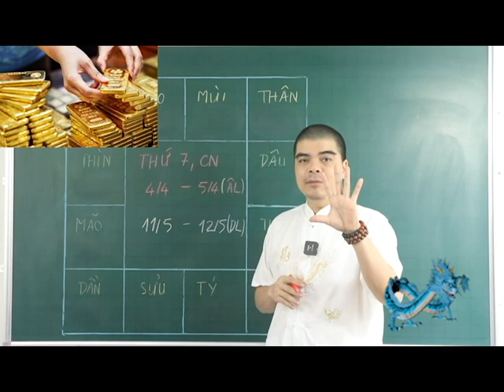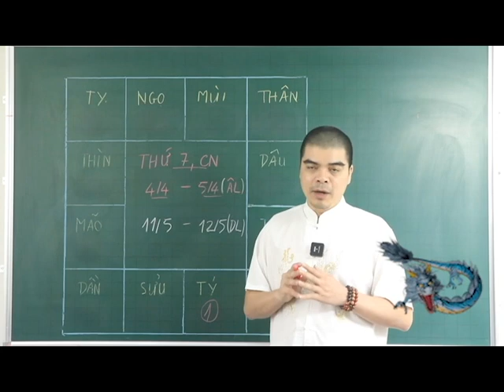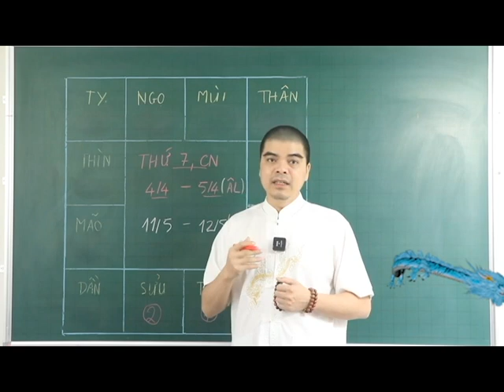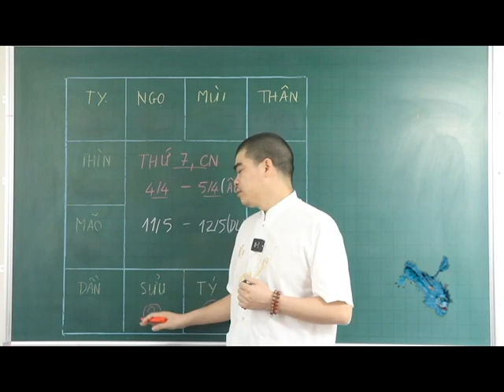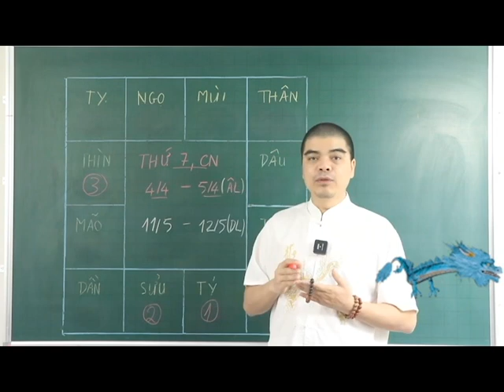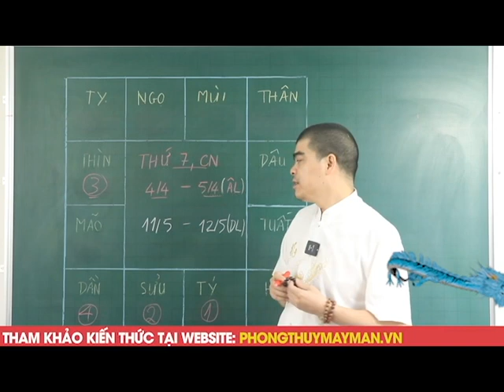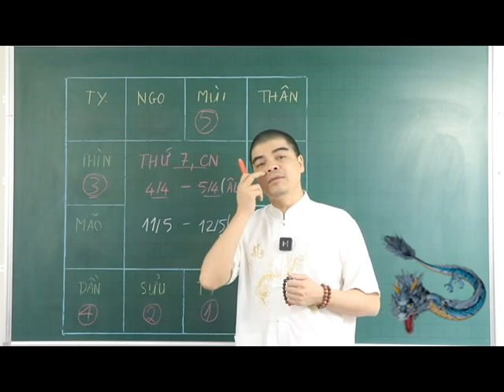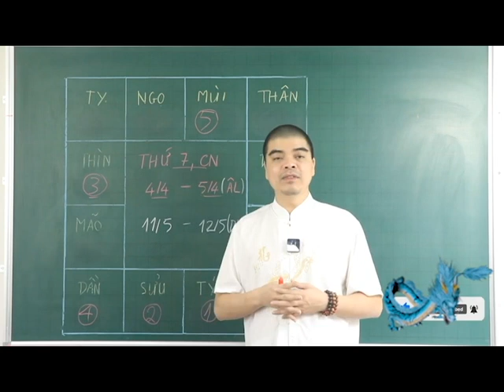Đúng 2 Ngày Tới, 5 Con Giáp Bỗng Trúng Số Đổi ĐỜi Giàu Sang, Tiền Vàng Ùn Ùn kéo về Ngập KÉT